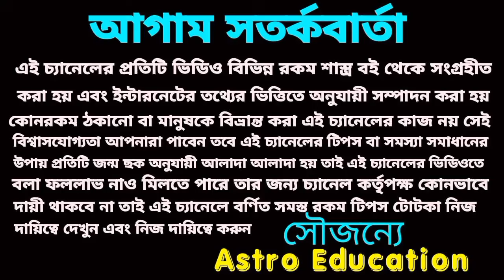7 September 2024 Rashifal! astro education